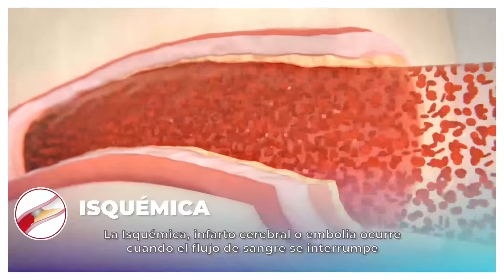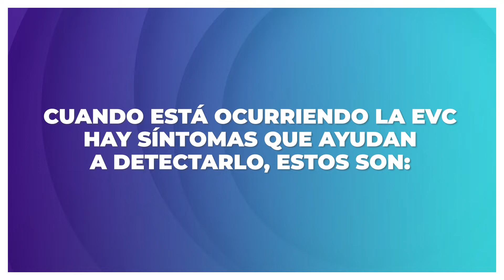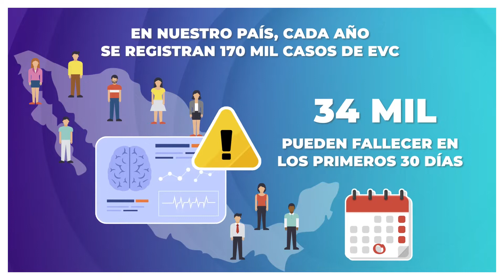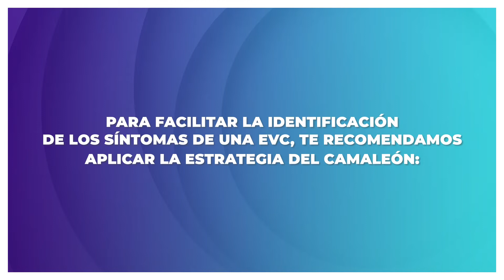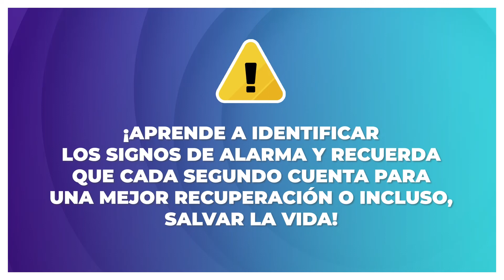29 de octubre | Día Mundial del Ictus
Esta fecha reúne esfuerzos en todos los niveles de atención en salud con acciones informativas, preventivas, y de sensibilización para favorecer el reconocimiento y manejo oportuno del infarto y la hemorragia cerebral.